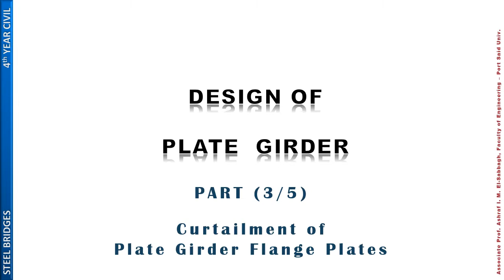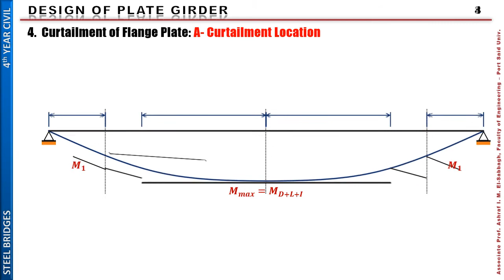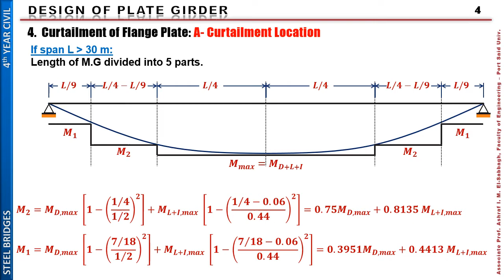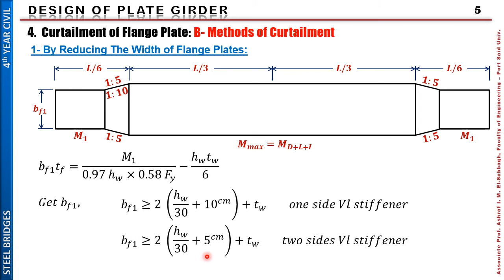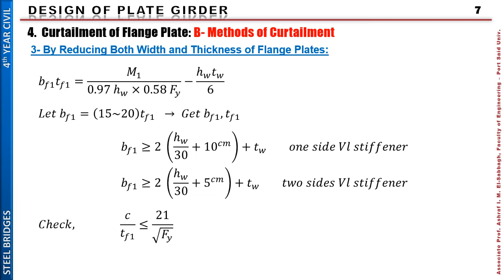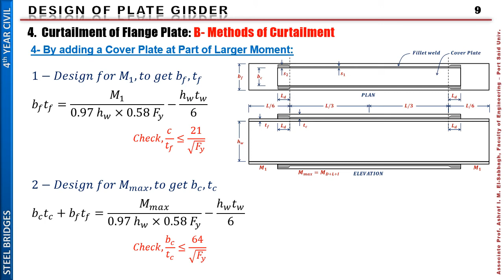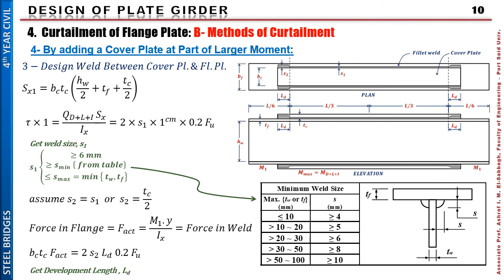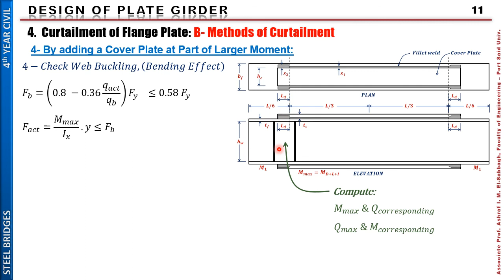Design of Plate Girder - Part 3 - Curtailment of Flange Plates